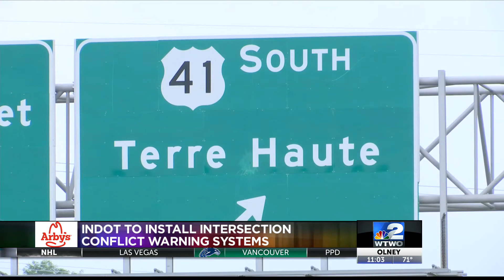INDOT intersection conflict warning systems